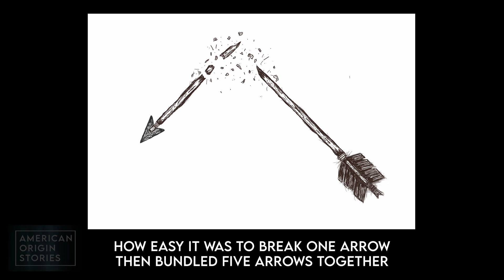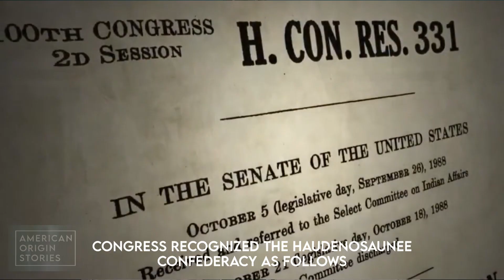THE BIRTH OF AMERICAN DEMOCRACY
AMERICAN ORIGIN STORIES (EP 1): THE BIRTH OF AMERICAN DEMOCRACY
For Indigenous peoples day, let us recognize the founders of the first democracy in recorded history on the continent now known as the Americas.
New series. Posting every Monday, at 10am PT.